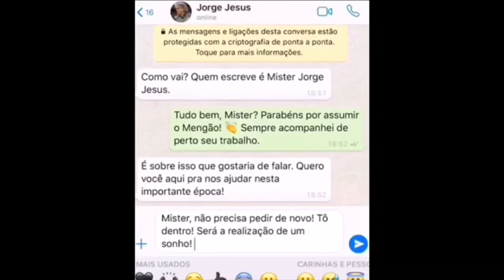Lucas Pratto no Flamengo é cavada! Fake News! Papa esperando Filipe Luís! Gérson chega amanhã já!